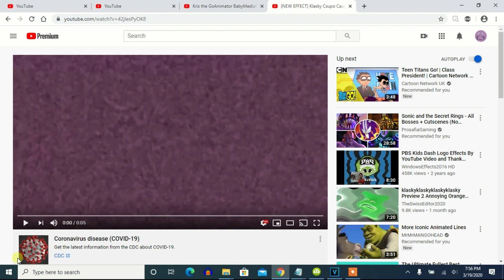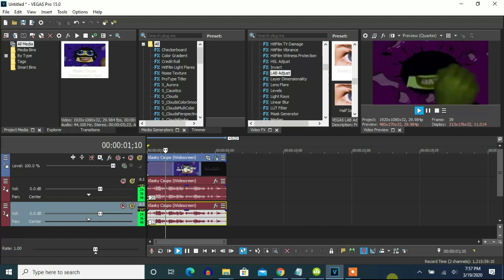How To Make Caught A Coronavirus On Vegas Pro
Thursday, ‎March ‎19, ‎2020, ‏‎8:15:18 pm to 8:15:40 pm

Let's make an effect called Caught A Coronavirus.

We all shall wash our hands before eating, or we'll catch a Coronavirus.

Effect by TheSwissEditor2020.